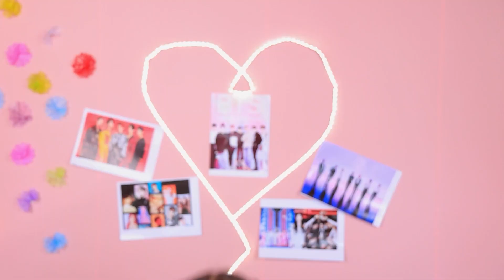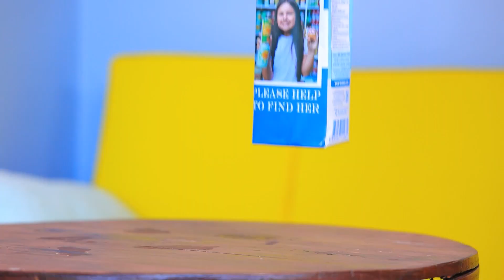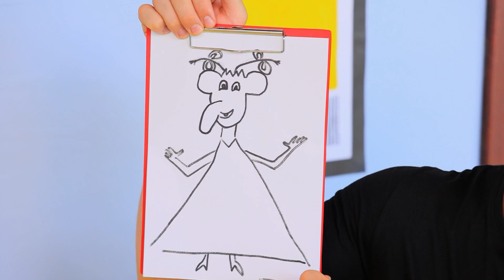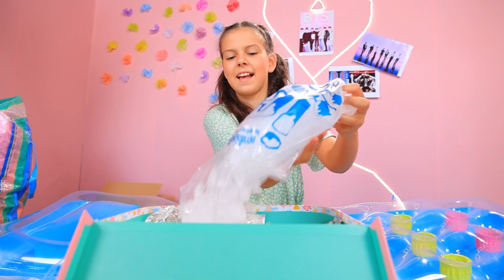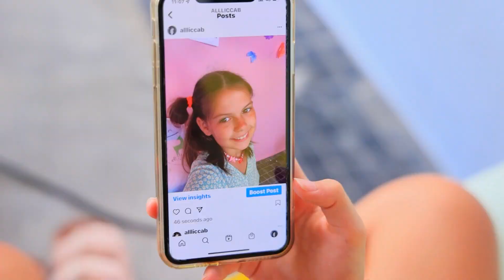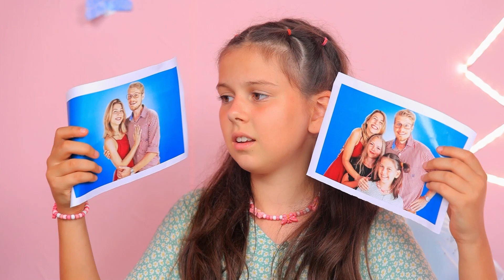Meine Tochter ist Verschwunden! Geheimes Zimmer im Kleiderschrank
Wenn dein Kind sich im Haus verirrt hat, gerate nicht in Panik! Es ist möglich, dass es sich einfach in seinem Geheimzimmer versteckt hat!